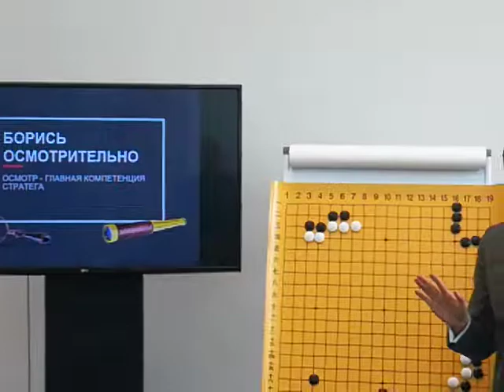Стратегия ГО стратогемы Японии Китая философия Азии(4)